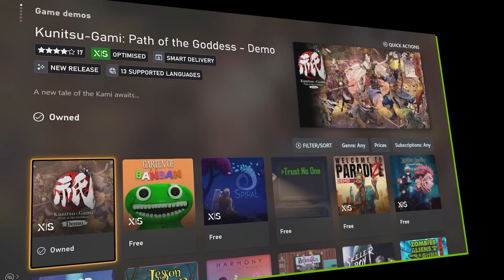MUSISZ ZAGRAĆ w te wersje demo i nadchodzące bety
Jedną z najfajniejszych rzeczy w grach jest to, że możesz wypróbować niektóre jeszcze zakupem, dzięki darmowym wersjom demonstracyjnym i beta. Oto jedne z najlepszych dostępnych już teraz lub w niedalekiej przyszłości, w tym Call of Duty: Black Ops 6.

Xbox Polska to miejsce dla WSZYSTKICH graczy. Dołącz do Natalii, Bartka i Piotrka, którzy tworzą materiały dotyczące gier i sprzętu oraz dzielą się najnowszymi informacjami ze świata Xboxa.

Jeśli chcesz złapać nas na żywo, odwiedź i obserwuj kanał, aby mieć pewność, że nigdy nie przegapisz żadnej z naszych transmisji!

Ekipa Xbox Polska
Natalia (Indi)

00:00 Darmowe wersje demo i nadchodzące bety
00:19 Piękna japońska strategia
01:07 Olśniewająca metroidvania
02:00 KOLEJNA olśniewająca metroidvania
02:37 Przedsmak świetnej bijatyki
03:11 Premierowo w Game Passie
03:47 Najważniejsza strzelanka tego roku
04:50 Ty i 32 przyjaciół
05:30 Twoje kolejne uzależnienie F2P